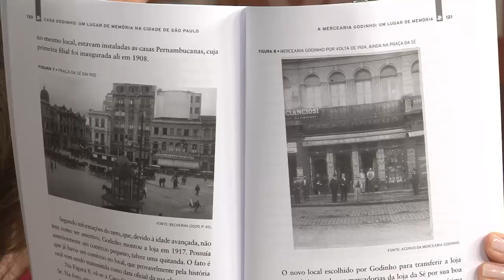O charmoso armazém centenário do centro de São Paulo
Com o charme dos armazém de antigamente, a Casa Godinho acaba de receber o título de primeiro patrimônio cultural imaterial de São Paulo por causa do atendimento personalizado no balcão. O público aparece para comprar produtos importados e o famoso bacalhau. Outra atração, suas empadinhas já foram eleitas as melhores da capital em 2012 pelo guia Veja Comer &amp; Beber. No Bons de Garfo, o atual proprietário Miguel Romano conta para os editores de Veja São Paulo, Arnaldo Lorençato e Helena Galante, um pouco da história do lugar.